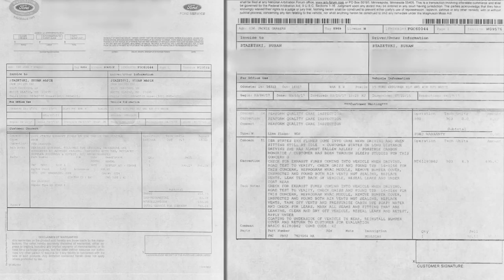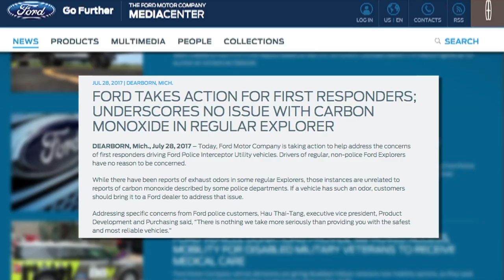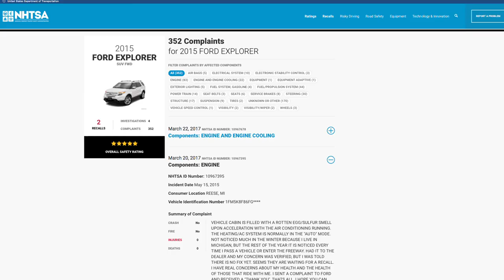FORD prt1 PKG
The government opened an investigation of Ford Explorers last year, but News4 found complaints to Ford and the government going back years before any investigation became public.